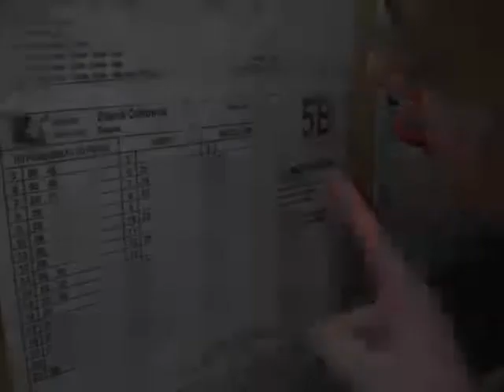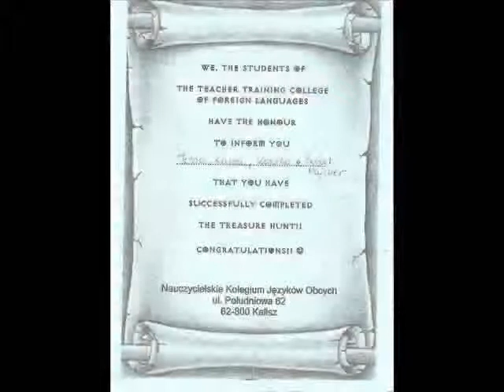MArchFIA po staremu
Skład MArchFII jeszcze bez nowych ludów ;)
Majcher
Raty
Wujek
Cobi
Grzesiek
Misiek
Witek
Monia
Kama
Tośka
Gurcia